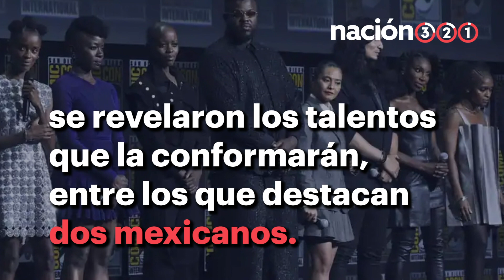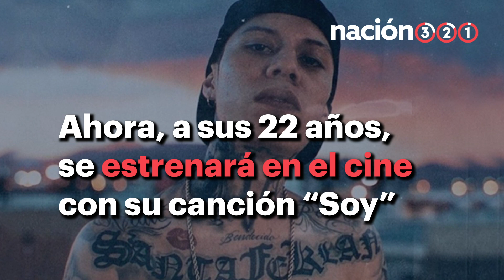Santa Fe Klan y Tenoch Huerta la rompen en Hollywood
¡Orgullo mexa! Santa Fe Klan y Tenoch Huerta saltan al MCU y demuestran que los sueños si se cumplen.